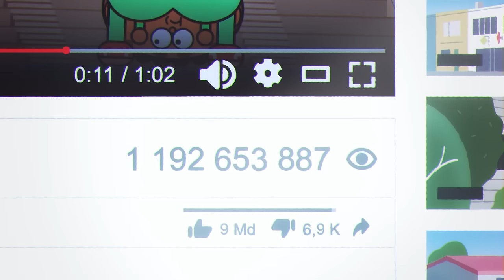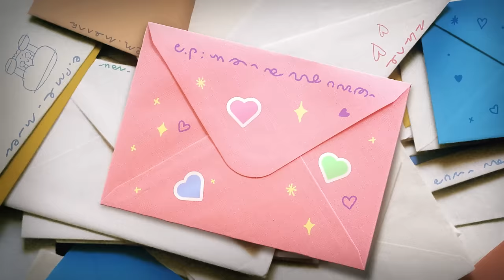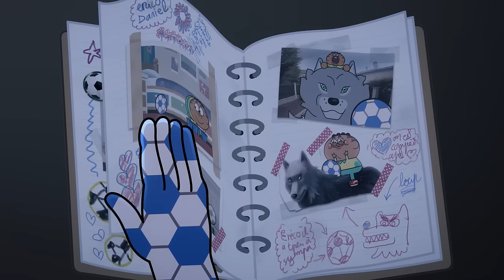Coach Me If You Can ⚽ THE BAD BUZZ 😭 Full Episodes in HD